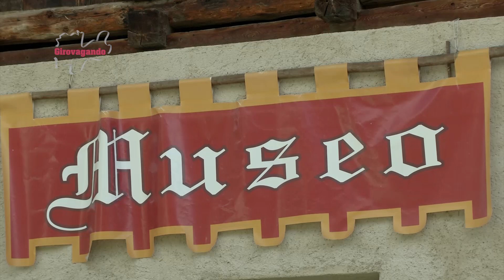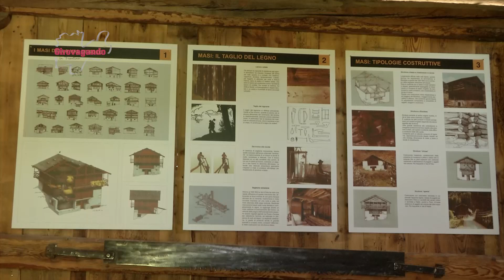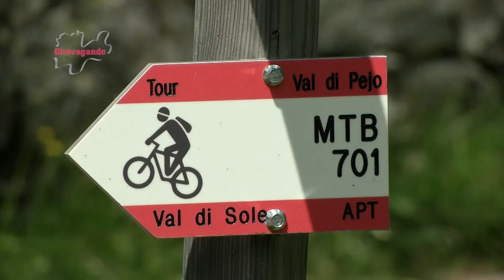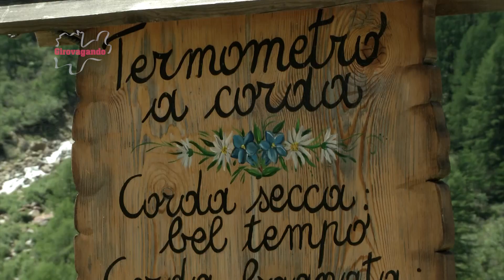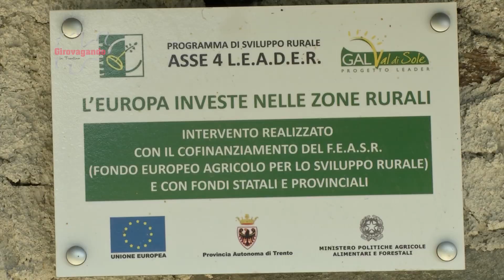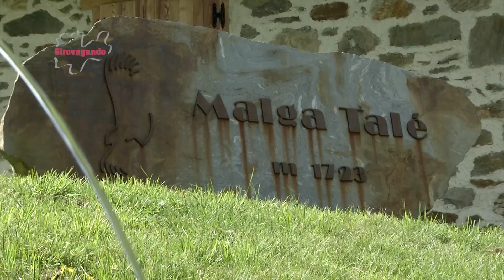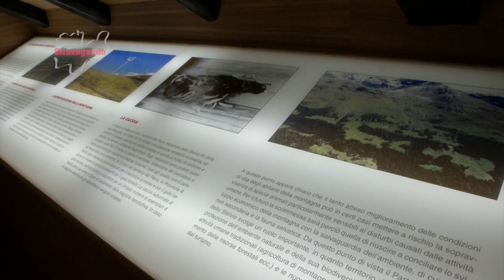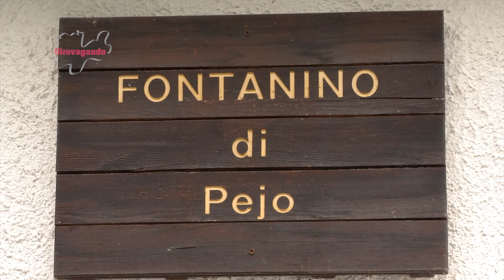L'e-bike tour della Val di Pejo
La bicicletta, a noi piace ancora chiamarla così, come mezzo alternativo per conoscere il territorio.
E’ questa la definizione che ci permettiamo di dare alla e-bike, il moderno mezzo elettrico a pedalata assistita che consente, come abbiamo sperimentato in questa giornata in val di Peio, di vivere delle esperienze insolite quanto interessanti.
La val di Peio, con le sue immense distese boschive, le alte cime, i pascoli ed i prati di montagna, nonché con i suoi paesi ancora intonsi e il variegato e possente patrimonio storico legato alla cultura materiale, rappresenta uno scrigno di passioni e segreti tutto da scoprire.
E il tour di oggi ne è una conferma.
Con Stefano Cronst, direttore del Consorzio Turistico Pejo 3000 ed un nutrito gruppo di amici appassionati di questo mezzo percorriamo una quarantina di chilometri in quello che abbiamo definito il “tour della val di Peio”.
In realtà si tratta di uno degli innumerevoli itinerari che è possibile percorre su stradine e strade forestali per conoscere la complessità di questo ambiente in sicurezza e con lo spirito di un ragazzo alla scoperta del proprio mondo.
Per prima cosa a Celledizzo ammiriamo il Museo etnografico del legno e le innumerevoli fontane di questo paese per poi spostarci a Cogolo ed inoltrarci lungo la strada verso la Val de la Mare.
Saliamo con entusiasmo questo itinerario che termina con la strada bianca che conduce all’omonima malga.
Qui siamo accolti da Fabrizio Montelli che con la famiglia gestisce questo locale che si affaccia su una valle incantevole solcata dal corso del Noce bianco che nasce a poche centinaia di metri da questo alpeggio.
Dopo un pranzo all’insegna della tradizione torniamo per un tratto lungo l’itinerario di andata per prendere poi una bella variante che ci conduce a Malga Talè dove visitiamo il Centro visitatori del Parco dello Stelvio dedicato agli urogalli.
Siamo poi a Peio paese per uno sguardo sul caseificio turnario, unico esempio di questo tipo rimasto in Trentino, per poi intraprendere la strada verso il lago Pian Palù passando per la malga Giumella.
Ed eccoci al lago, che ci ricorda tanto i grandi specchi lacustri del Nord America, dove possiamo fare anche un bilancio di una giornata davvero avventurosa.
Con Silvano Moratelli e Franco Pedrotti, guide di mountain bike, descriviamo le innumerevoli possibilità che offre questa valle per gli appassionati escursionisti e di e-bike in particolare, mentre Stefano Cronst ci ricorda un ultimo appuntamento: l’E-Enduro Experience che si svolgerà in valle dal 15 al 17 settembre.
Tre giorni di raduno per gli sfegatati e-mtbiker: accompagnati dalle guide Mtb della Gravity School che affronteranno incredibili attraversate nel gruppo dell'Ortles Cevedale.